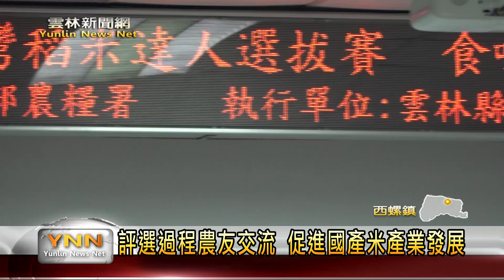台灣稻米達人選拔賽 農會盼西螺米奪冠-雲林新聞網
為提高台灣稻米產業競爭力，農業部農糧署特別舉辦臺灣稻米達人選拔計畫，希望藉由比賽，讓鄉親對國產稻米有更多的認識與認同。這(5)日，西螺鎮農會也舉行鄉鎮賽，由16組參賽農友中選出優秀米，進入全國賽事，期盼西螺米能成功奪冠。